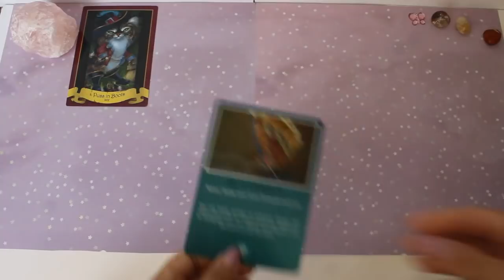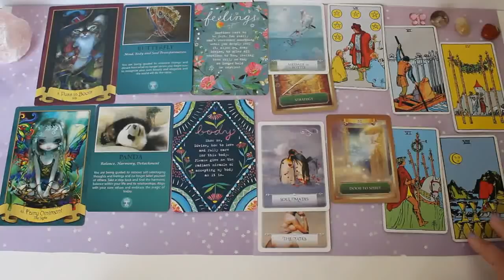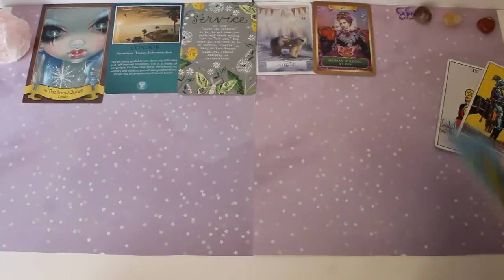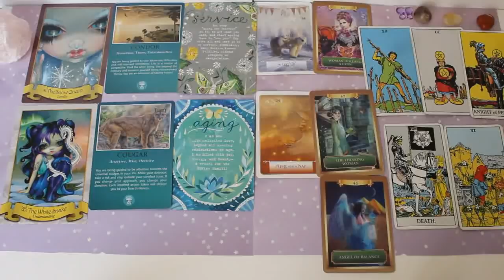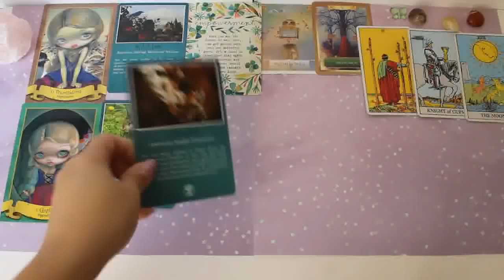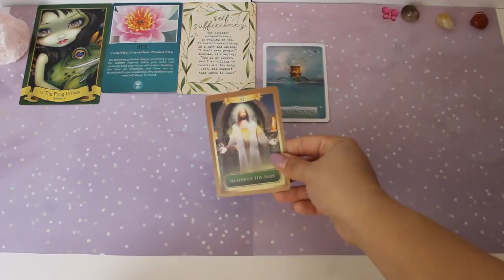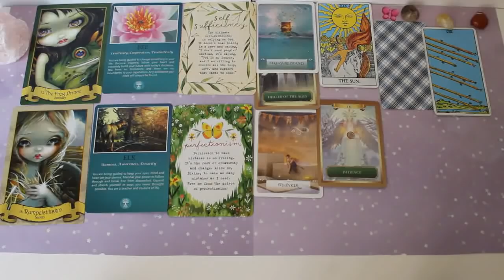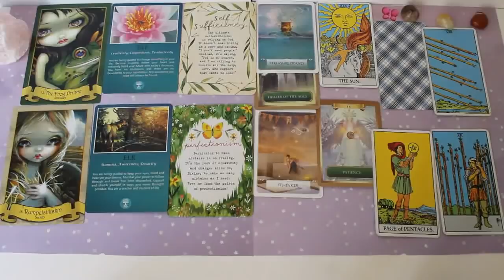💌Pick A Card: 💟Who Has A Crush On You?💟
Someone has been admiring you from a distance (or not so far distance!) Who has a crush on you? Who has their eye on you? Why do they have a crush on you? Is it who you think it might be?? Pick a pile & let's find out! 👇🏼

Pile #1 🌸Sunset Pink Butterfly 2:05
Pile #2 💜Lilac Butterfly 19:30
Pile #3 💚Mint Green Butterfly 31:54
Pile #4 💖Hot Pink Butterfly 49:24

Please don't use tarot as a substitute for professional advice. This is meant to be used as guidance on your journey,but ultimately you have free will & decide what actions are best for you. Thank you for viewing!🌟